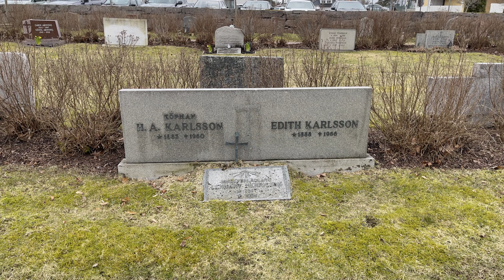Gislaveds kyrkogård - Edit Karlsson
Producerad 2024 för Gislaveds pastorat.